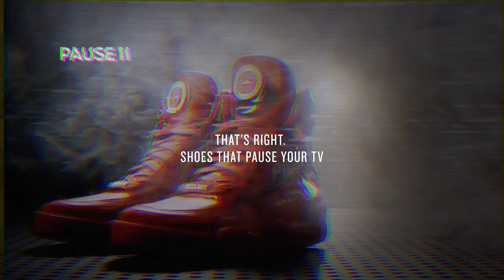The Pizza Hut Pie Tops II | The Most Expensive Sneakers In The World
Rewind the tape to March 17, 2018. With March Madness afoot, Pizza Hut, the official sponsor of the tournament, enlisted the talent of The Shoe Surgeon (Dominic Chambrone) to create what is rumored to be only 50 pairs of its own custom sneakers, and the first-and-only shoe ever created that orders pizza at the push of a button, on the shoe.

Pizza Hut did not stop there. Not only did these sneakers, the Pie Tops II, order pizza, but they came in two colorways, wheat and red, and they also paused live TV. Yes, another button inside the tongue of the other shoe paused the game so March Madness fans did not have to miss a minute of the action, while they ordered pizza at the push of a button, on their other shoe.

We have an un-worn, un-touched, brand, spanking, new pair, of these hand-crafted sneakers known as the Pizza Hut Pie Tops II’s, in the wheat iteration, in its box, which is in the original box it was shipped in, in a men’s size 11.

By the way do you like pizza? Because also inside the box is $520 in Pizza Hut gift cards (not confirmed if they are expired or not, but since they were in there, we left them be).

A progression of last year’s (2017) high-top silhouette, the Pizza Hut Pie Tops II arrive in wheat and red with each tone featuring a unique set of materials. Atop a completely rubberized sole, the upper of the wheat iteration consists of a tumbled nu-buck while in contrast, the red version consists of mostly full-grain leather with hits of suede on the toe cap and heel. A patent leather splash of “marinara” accents the medial and lateral while white translucent webbing, or “cheese grater mesh”, cages the emblazoned “PIZZA HUT” lettering. Allusions to pizza proprietor’s namesake are further used as logo-ing which embellishes an embossed hangtag, lace lock, tongue, heel, and ankle collar. The insole also gets the Pizza Hut treatment and additional “cheese pull” laces are included as an alternative to the tonal stock.

A rumored release of only 50 pairs made available exclusively through HBX (Hypebeast’s e-commerce platform), these sneakers were gone before anyone stood a chance at getting their hands on them.

Even Drake himself could not get a pair.

Now at this point, if you have not already asked yourself, you are probably asking yourself, “Why in the world would anyone pay $2.2 million for a pair of sneakers?”

The answer, my friend, is simple.

Let us forget about the fact, for a second, that what is rumored to be only 50 pairs of these sneakers possibly exist, and said sneakers are the first-and-only shoe ever created that order pizza at the push of a button, on the shoe, and pauses live TV with the touch of the other button, on the other shoe. And let us also forget about the fact, for another second, that this un-worn, un-touched, brand, spanking, new pair, of hand-crafted sneakers known as the Pizza Hut Pie Tops II’s, in the wheat iteration, in its box, which is in the original box it was shipped in, are in a men’s size 11.
Why in the world would anyone pay $2.2 million for a pair of sneakers? The answer, my friend, is simple.

To be better than Drake.

You see, Drake’s custom OVO x Air Jordan 10’s, are rumored to be worth $2.1 million, making his sneakers, according to research, and a plethora of articles written, the most expensive sneakers known to exist, in the history of mankind.

Now do not get me wrong, we like Drake. Our iTunes library is full of Drake. He is a super talented artist, a great human, and continues to motivate, inspire, and bring sheer joy to our heart and soul with each, and every track he touches.

But you know what else we like, perhaps even more so than Drake, Pizza Hut, and being better than Drake.

With the purchase of this pair of Pizza Hut Pie Tops II's comes great responsibility. And it this great responsibility, this undertaking, that is not going to be for just anyone.

In fact, it can only be for one person. It could be, for you.

For not only will you now own these Pizza Hut Pie Tops II’s, making these, your shoes, in which you own, the most expensive sneakers in the world, a legendary status within itself, in which you will reign supreme, atop the throne, you will be changing the course of history, and life, as we know it, forever. You, my friend, will be better than Drake.

Now, my friend, I ask you this question. Are you ready to own these Pizza Hut Pie Top II’s, making these, your shoes, in which you own, the most expensive sneakers in the world, a legendary status within itself, in which you will reign supreme, atop the throne, changing the course of history, and life, as we know it, forever? And perhaps more importantly, are you ready to be better than Drake?

If you are, I ask you, to head over and be better than Drake.